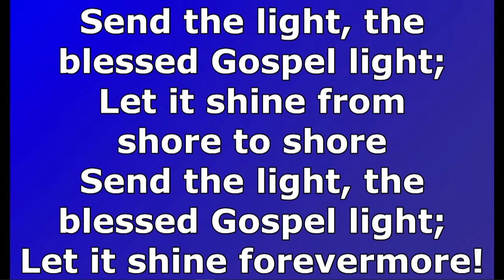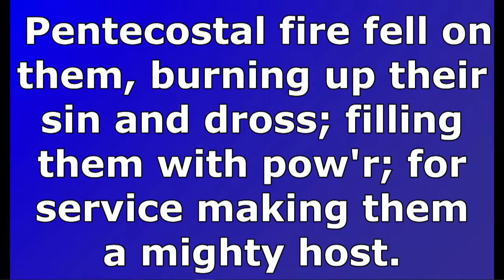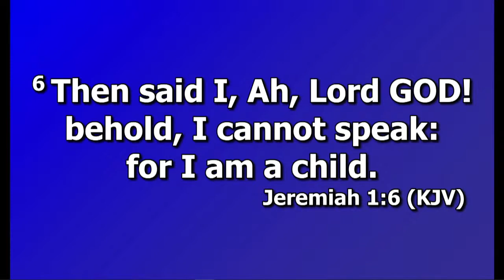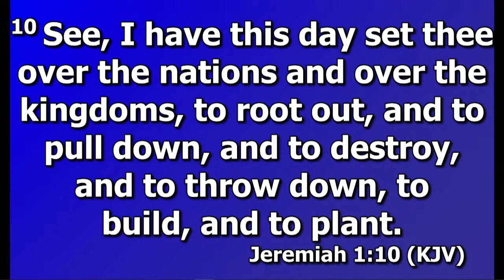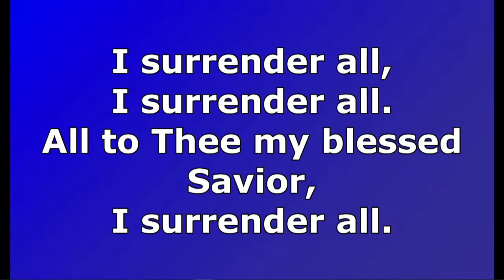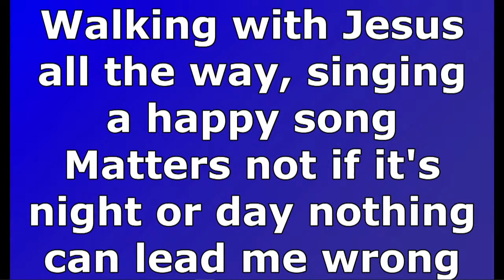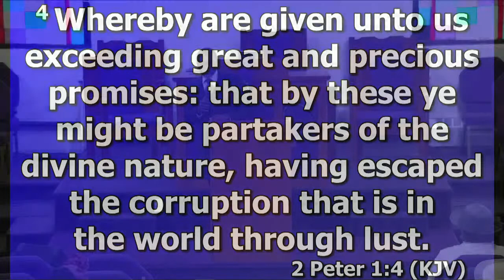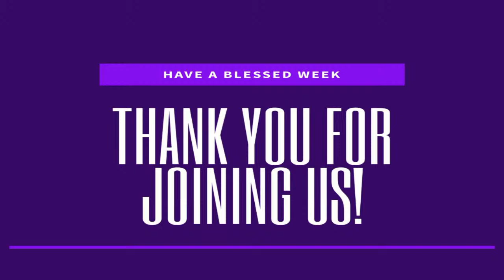Use The Power & Authority That You Have! ....Elder Vivian Talbot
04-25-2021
10 AM Worship
Thought: Use The Power And Authority That You Have!
Sub-Thought: "One Who Jehovah Appoints" Has Authority!
Scripture: Jeremiah 1 verses 4 to 10, and Luke 22 verse 24.
Speaker: Elder Vivian Talbot
Pastor: Bishop Derrick Smith

The Refuge Temple 679 Remsen